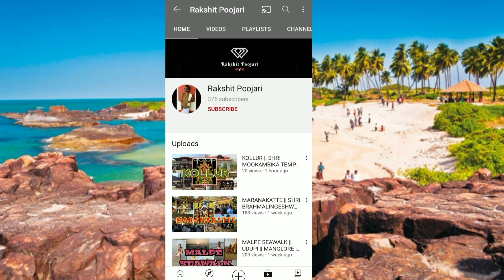Indrali Temple || Malpe Beach || Udupi || Manglore || Tuluvlogger